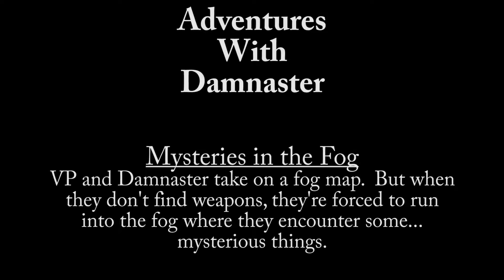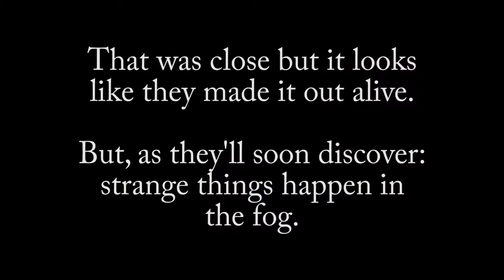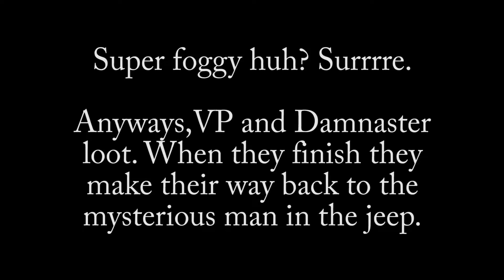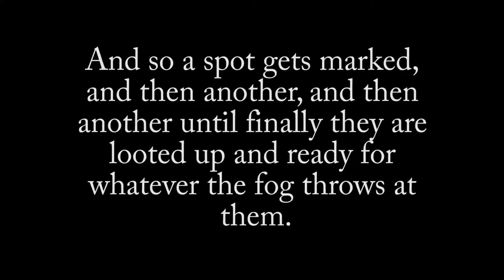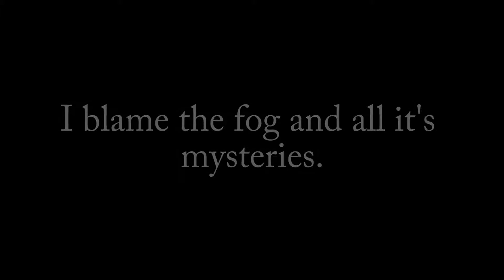092917 Mysteries in the Fog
Adventures With Damnaster: VP and Damnaster take on a fog map. But when they can't find weapons, they're forced to run into the fog where they encounter some... mysterious things.